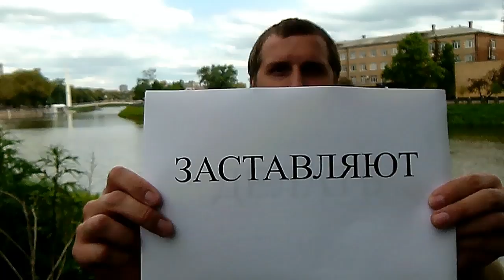заставляют делать прививку - обжалуй действия сотрудника здравоохранения ukc gov ua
заставляют делать прививку - обжалуй действия сотрудника здравоохранения - ukc.gov.ua не отходя от компьютера через интернет веб сервис ukc gov ua сайт правительства Украины